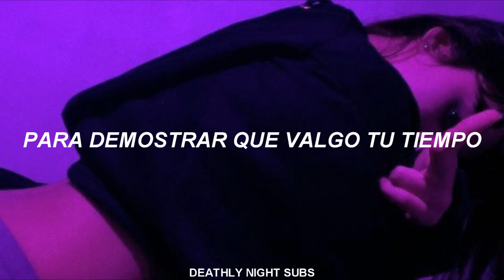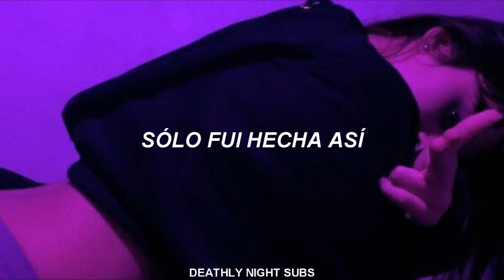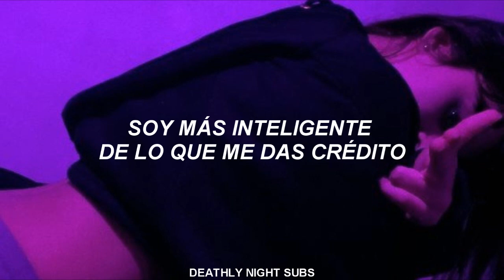Meghan Trainor - Badass Woman // Traducción al Español.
♡Lyrics:
[Chorus]
I'm a badass woman (Ooh)
What's wrong with that?
Can't hold me back
Yeah, I'm a badass woman
Just made like that
But I'm proud of that
'Cause I'm a badass woman

[Verse 1]
Never second guess me
'Cause, baby, I'm the boss
Don't underestimate me
'Cause I'm the one in charge

[Pre-Chorus]
I am smarter than you give me credit for
And I'm way stronger than I ever been before
I'm a force of nature that you can't ignore
You can't ignore, you can't ignore no more

[Verse 2]
Never saying sorry
For saying what's on my mind (On my mind)
And I don't need a body
To prove I'm worth your time (Time)

[Pre-Chorus]
Oh, I am smarter than you give me credit for
Oh, I'm a force of nature that you can't ignore

[Chorus]
'Cause I'm a badass woman (Ooh)
Yeah, I'm a badass woman (I'm bad)
Just made like that (Uh-huh)
But I'm proud of that (Yeah)

[Chorus]
Can't hold me back (Oh-oh)
Yeah, I'm a badass woman (Ooh)

[Outro]
I'm way smarter than you give me credit for